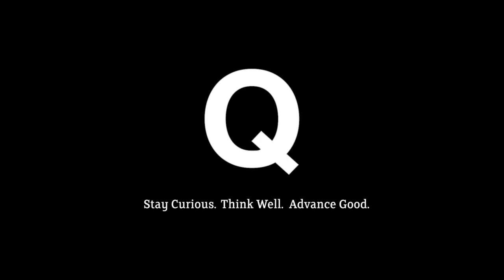Overcoming Our Greatest Affliction | Andy Crouch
We are the most powerful generation in history, but also the loneliest, most anxious, and most depressed. We’re meant to flourish in heart, soul, mind, strength, and relationship — yet culture asks us undermine our personhood to acquire power. Andy Crouch, author and partner at Praxis, reminds us what we have to do in this unique moment.